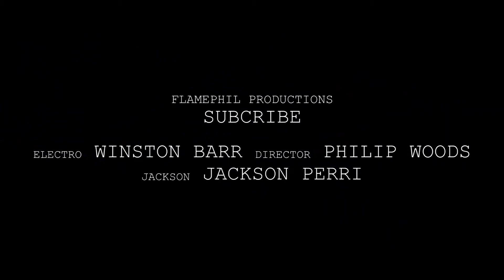Electro - Trailer 2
So. I've felt bad about leaving you without a video for weeks in a row. This is for you guys. made in 2 days total.
I've been working on a couple of other major films such as "The Year We Landed" and haven't had time to do much else, well that and college work. Hopefully more videos will be coming soon!

Facebook.com/flamephil